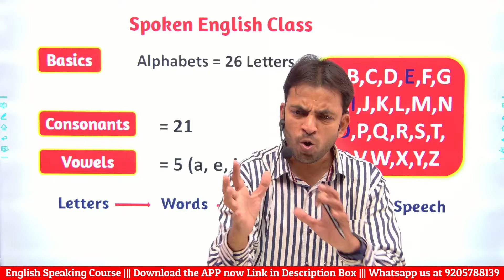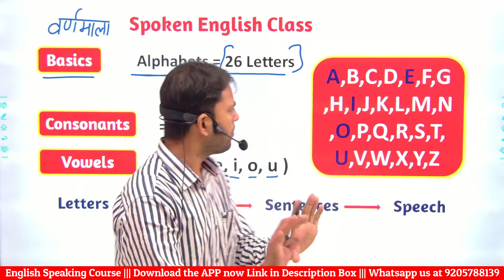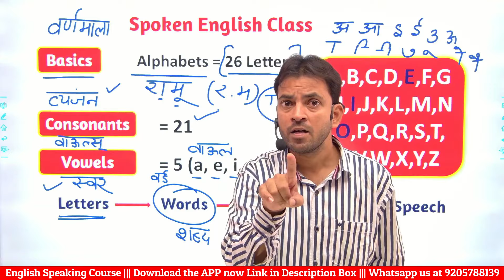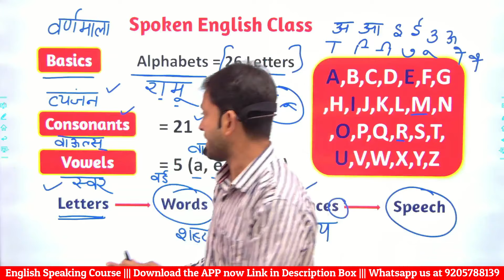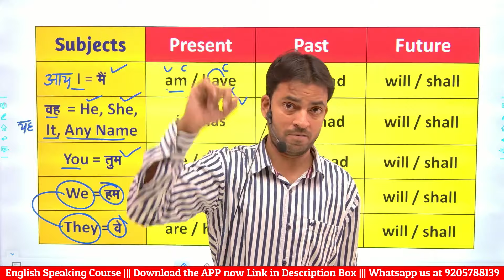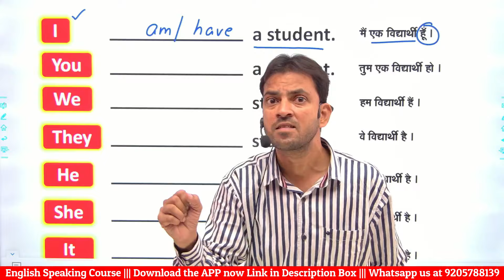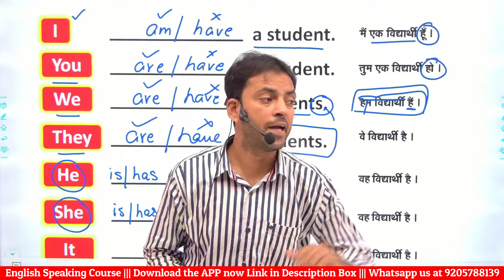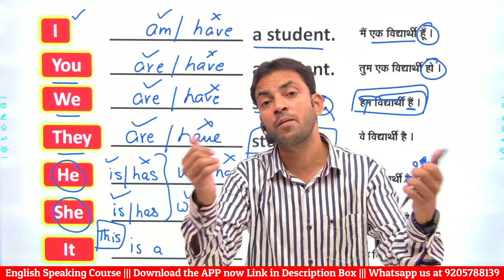आओ आज English का Basic बता दूँ | बिल्कुल Zero से अंग्रेज़ी पढ़ना लिखना बोलना सीखें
Spoken English Course (Zero to Hero Level Course)

ORG CODE : JFMFIC ( in capital letter )

 _ ⭐ONE TO ONE LIVE CLASS SESSION IS AVAILABLE ( CALL TODAY)

अंग्रेज़ी सीखने का नायाब तरीका | Basic English Grammar Rule now in your finger tips. This Video will Give you Goosebumps, and it will boost your confidence to speak English language. This new idea of learning English Grammar will be fruitful for my all students. Kindly watch this video till the end.

सभी विद्यार्थी मेरे Telegram Group में जुड़ने के लिए लिंक पर क्लिक करें

एक गलती जो सभी करते हैं, बस आप मत करना, वीडियो को Day Wise देखना ताकि आपको सही लाभ मिल सके, और मैं दावे के साथ कहता हूँ कि आप बहुत जल्दी अंग्रेजी भाषा पर अपनी एक अलग छाप छोड़ेंगे |

अगर आप सभी वीडियो को सीरीज से देखते हैं तो मेरा दावा है कि आपकी अंग्रेजी पर जबरदस्त कमांड बन जाएगी
मुझे उम्मीद है कि आपको अब कामयाब होने से कोई नहीं रोक सकता, इस सफर को अंत तक जारी रखें, शुभकामनाएं |